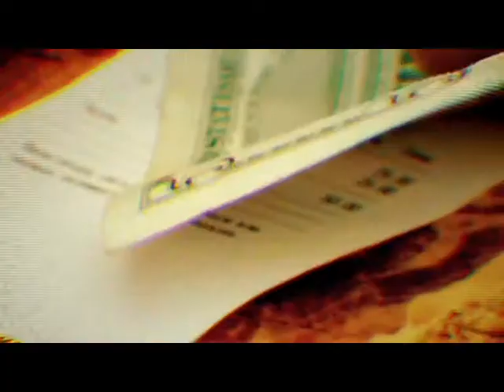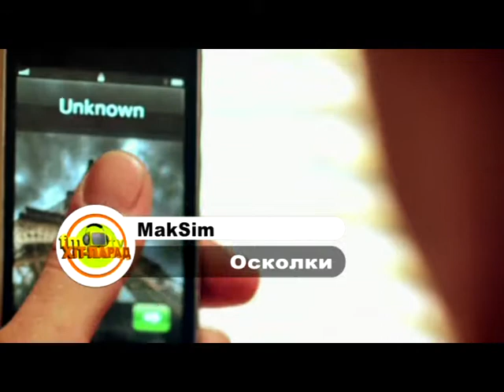Хит-парад FM-TV на музыкальном телеканале O-TV №39. Часть 1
В течении недели зрители 40 телеканалов Украины и 20 телеканалов России голосуют за 20-ку клипов украинских и российских исполнителей. Клипы, набравшие максимальное количество голосов в двух чартах, попадают в десятку FM-TV на музыкальном телеканале O-TV. Эфир программы по средам - в 14:00, по четвергам - в 09.00 и пятницам - в 11:00 (время киевское)
Ведущий хит-парада "FM-TV" на музыкальном телеканале "O-TV" Андрей Юрец. Голосование на портале O-TV on-line